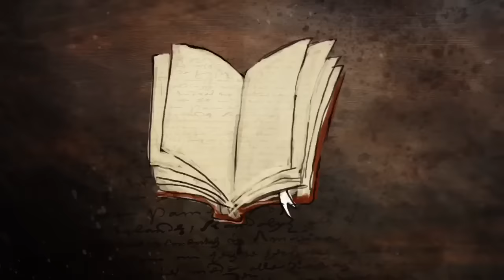"Christian Idiots!" Pastor Bob DAILY!